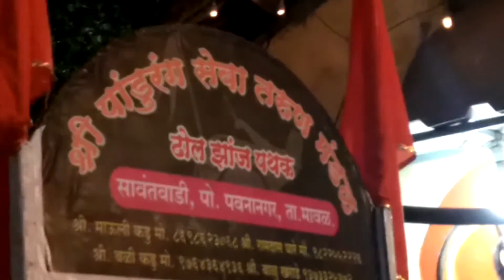Sawantwadi Maval dhol tasha Pathak performance at kalyan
Full on public must watch

PANDURANG SEVA TARUN MANDAL
DHOL ZANZ PATHAK
SAWANTWADI TALUKA MAVAL   PAWANA NAGAR